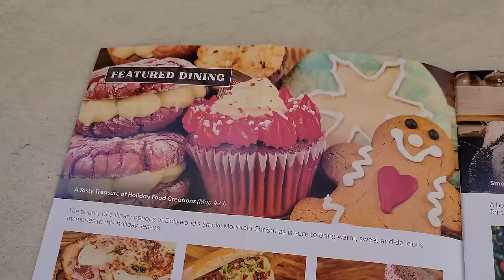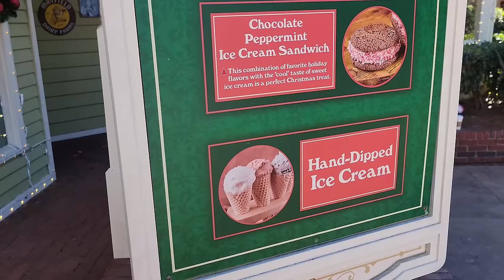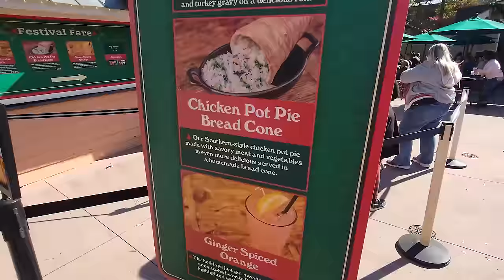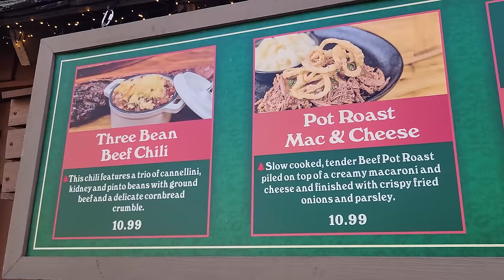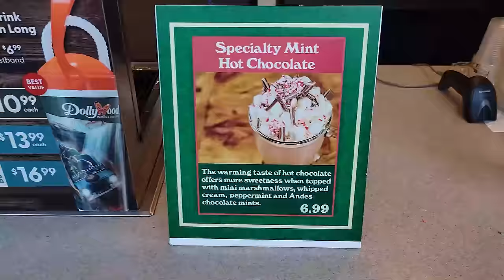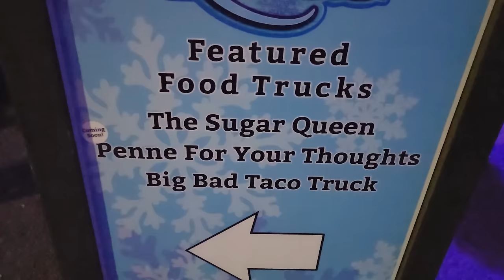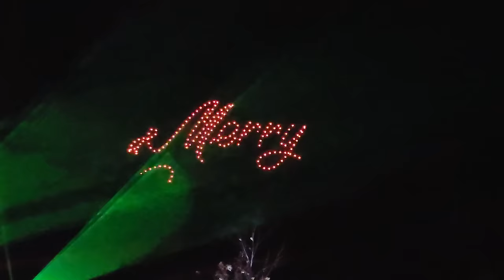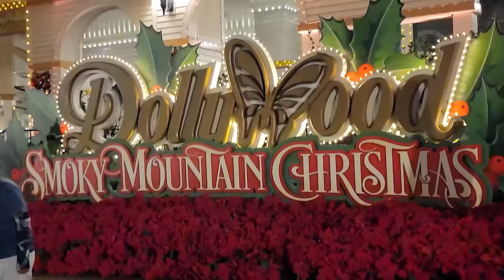Dollywood's Smoky Mountain Christmas 2023 Opening Day / New Joyful Season of light